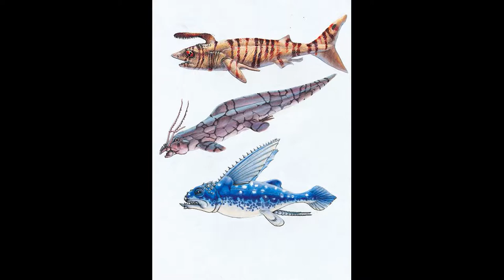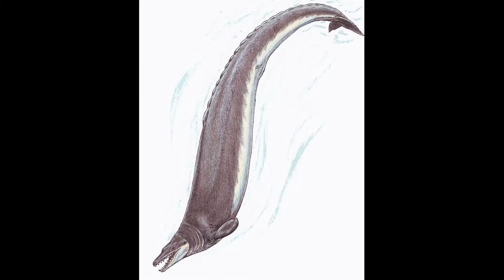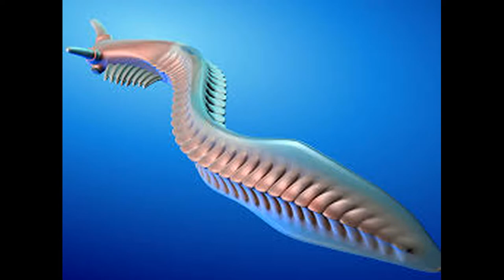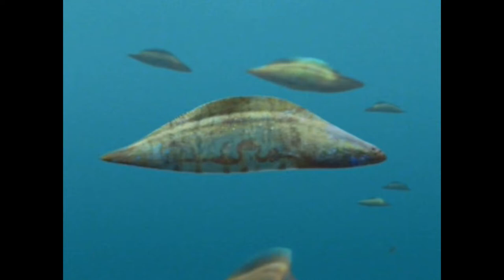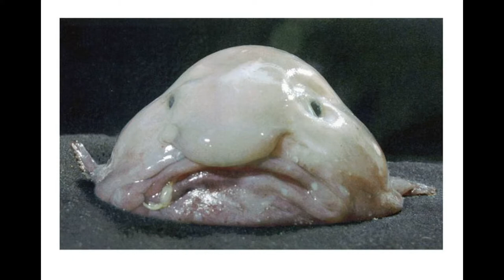Strange Sea Animals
It's strange and marvelous under the sea. No doubt, the seas are the next frontier humans are trying to conquer. When we think of sea animals, we mainly imagine the cordial dolphins, scary sharks, and maybe the huge blue whales. But some weird sea creatures living in the bottom most depths of the sea are a little less familiar to the way we tend to imagine ocean life. From the droopy blobfish, to the terrifying Fangtooth fish, to the hypnotizing flashlight fish, the ocean’s deep is a circus of curious characters. Even scientists still don’t know very much about the creatures of the deep sea. But one thing we do know is that it’s populated by some pretty peculiar creatures. Scientists are still finding bizarre new sea creatures every year.
Light Relaxing Music accompanies the pictures.